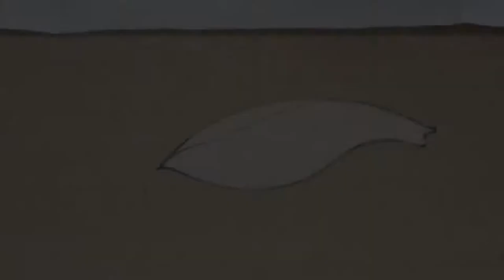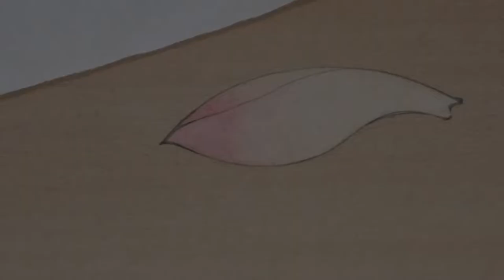【Chinese Gongbi painting tutorial for Beginner】#5 分染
Chinese Gongbi tutorial painting for Beginner